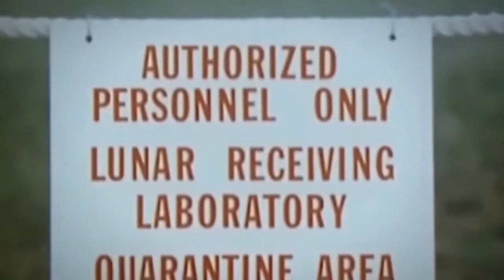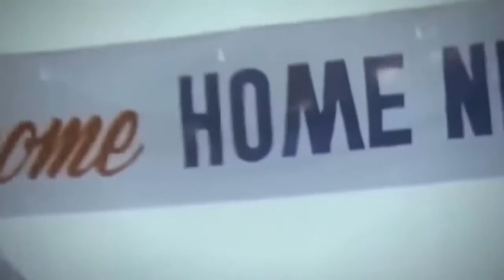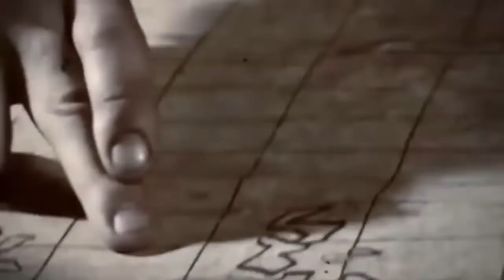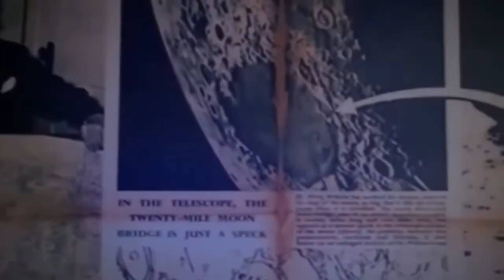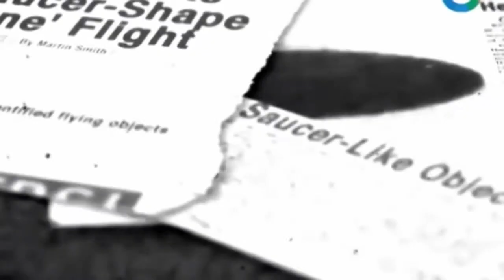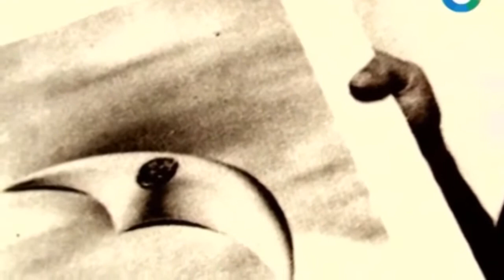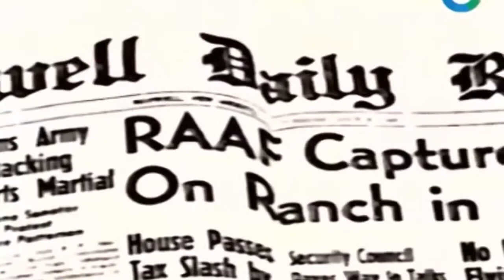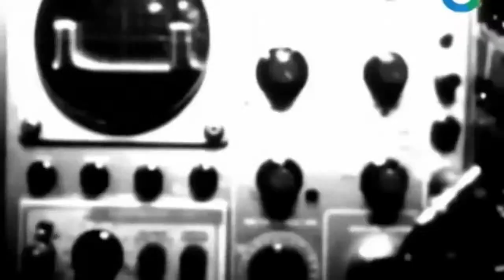Обнаружены базы пришельцев на Луне. NASA в растерянности закрывает информацию об увиденных НЛО